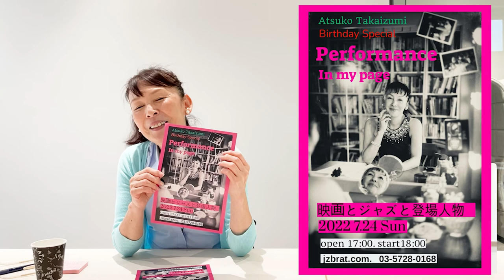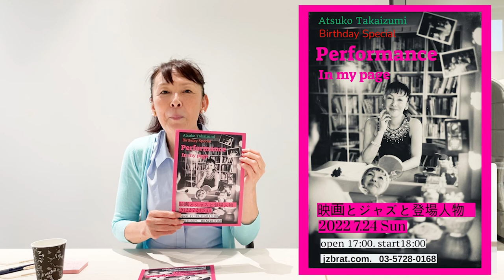【magcafe at garden すてきスタイル】@20220715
●「magcafe at garden すてきスタイル」
”すてきあつめ”が好きなパーソナリティのシンガーソングライターmagcafe at garden(マグカフェ・アット・ガーデン)のkiroが、いろんな業界のプロフェッショナルをゲストにお迎えして送る、知的好奇心をそそる30分。
さまざまな場所や業界のプロフェッショナルによる、いろんな“世界”や“スタイル”“ウラ話”が聞けるかも？！

snsは、ハッシュタグ
でつぶやいてください。

メールのお便りも募集しています。
▼投稿フォームはこちら

オープニング曲「舞い上がれ、桜の雨」magcafe at garden

The Voice From秋田
シンガーソングライター マディログ

Special interview
高泉淳子　女優・劇作家・演出家

「Performance in my page 映画とジャズと登場人物」
7/24(日)18時スタート！ツイキャスプレミア配信！
配信チケット 3,500円 購入・アーカイブ配信8/7(日)23:59まで

ENDING

●magcafe at gardenについて
 “彼女のいいところは、曲を作っても歌を歌ってもあまり「構えない」ところだ。
しゃべる延長なようなところで歌っている。”
—音楽家 織田哲郎。

【2010年 ビクターエンタテインメントよりメジャーデビュー】
 あの喫茶店(カフェ)に佇む、あの頃の彼女(あなた)のような…
OLとして働く女性が描く、「私とカレ」のストーリー。 会社勤めをしながら活動しているOLシンガー・ソングライターkiroのソロプロジェクト"magcafe at garden"(マグカフェ・アット・ガーデン)。

都内のライブハウスを中心にライブ活動も行っている。 kiroのボーカルを中心に、様々なアーティスト・ミュージシャンとコラボレーションしながら楽曲やライブを制作。

今までのコラボミュージシャン … 中西俊博、菊池達也(marble)、小里誠(ザ・コレクターズ)、阿部耕作(ザ・コレクターズ)、岩戸崇、高野勲、山田雅人(exシュノーケル)、香葉村多望(exシュノーケル)、織田哲郎など